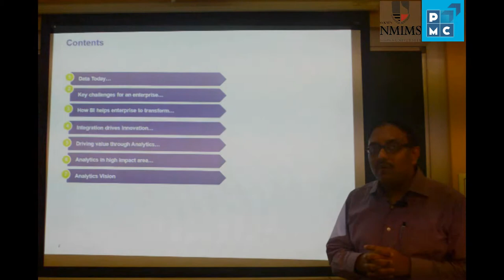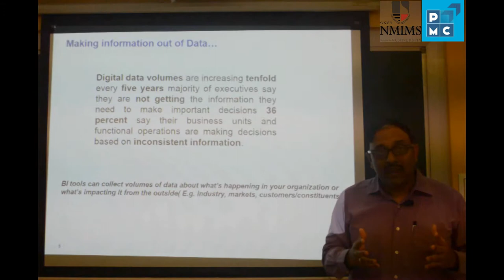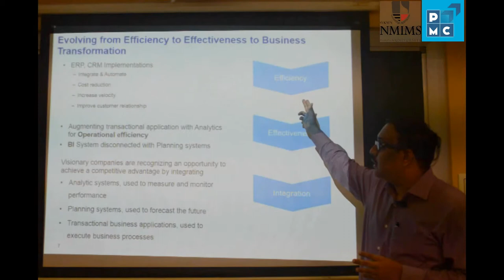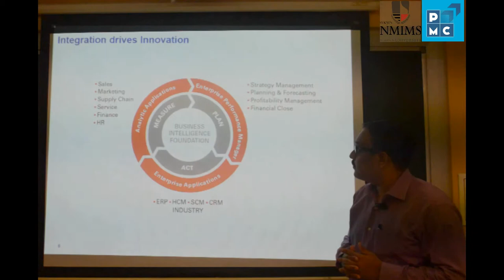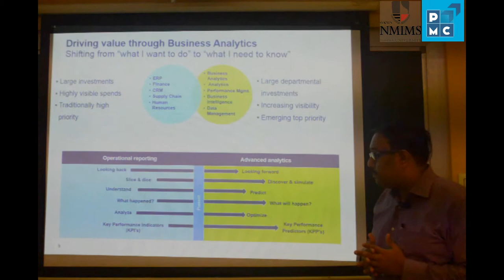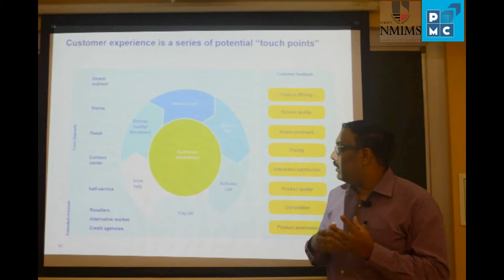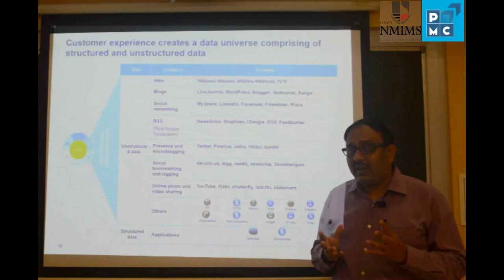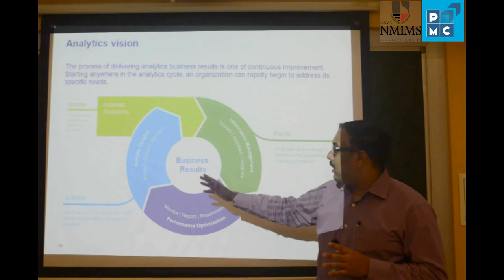WebCast Series - Innovation in Buisness Intelligence - Kunal Mitra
Webcasts featuring industry experts and academics. The webcasts are based on a wide array of topics, not restricted to Project Management alone but more centric to the theme ‘Management of Innovation’.